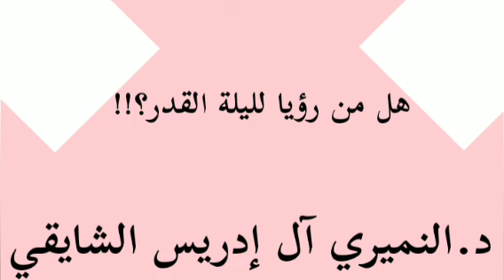رؤيا ليلة القدر 1443 - 2022 . الدكتور النميري